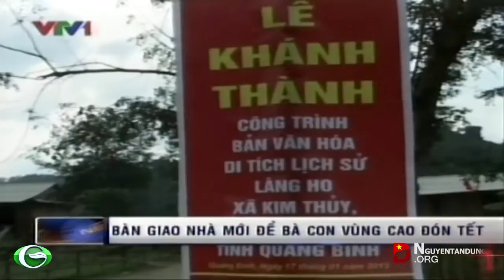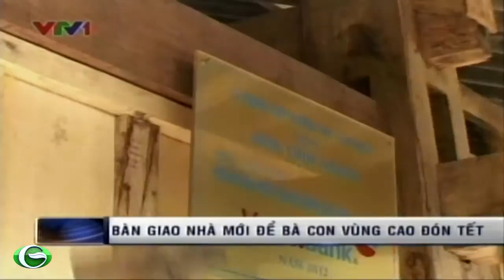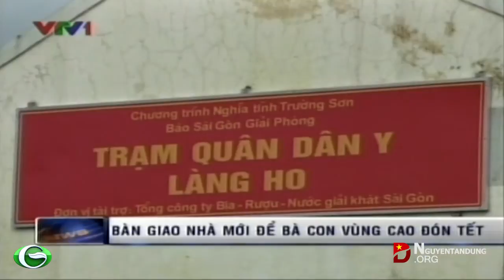Bàn giao nhà mới để bà con vùng cao đón tết